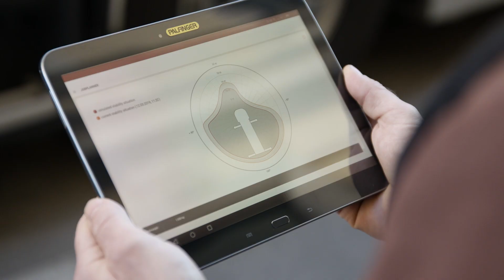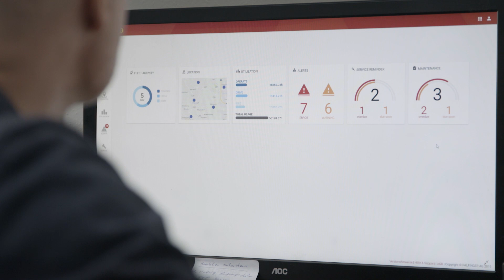PALFINGER / DANFOSS Cooperation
Danfoss Power Solutions, a long-term partner of PALFINGER has become a strategic partner when it comes to telematics and connected end-to-end solutions for PALFINGER products.